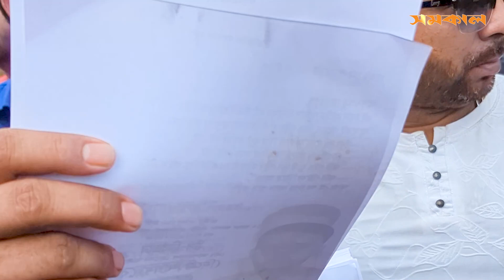হামলা করে লাভ হবে না, জনগণের মার্কা একতারা: হিরো আলম | Samakal News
হামলা করে লাভ হবে না, জনগণের মার্কা একতারা: হিরো আলম

ঢাকা-১৭ আসনের উপনির্বাচনে স্বতন্ত্র প্রার্থী আশরাফুল আলম ওরফে হিরো আলম তার নির্বাচনী প্রচারণা ও গণসংযোগ শেষে বলেন, জনগণ আজ ঐক্যবদ্ধ। গরীব-দু:খীর মার্কা একতারা। সবাই একতারাতেই ভোট দিবে..